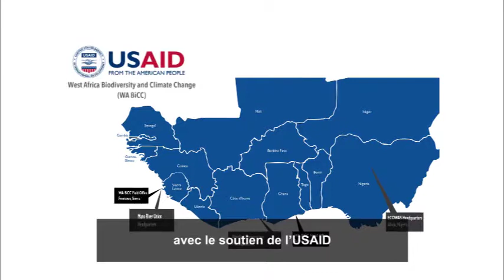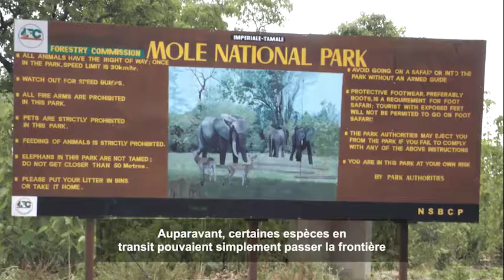Improving Wildlife Law Enforcement in West Africa: A Look at Progress in Ghana.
Wildlife trafficking remains an issue in West Africa significantly due to the gap in the implementation of the Convention on International Trade in Endangered Species of Wild Flora and Fauna (CITES) regulations at the national and regional levels. In 2016, WA BiCC sponsored 11 students from West Africa to undergo a Masters’ Program to strengthen the capacity of beneficiary institutions in combatting wildlife trafficking. So far, beneficiaries are implementing their acquired knowledge in various ways to improve wildlife law enforcement in their respective countries. Here is a look at progress in Ghana.